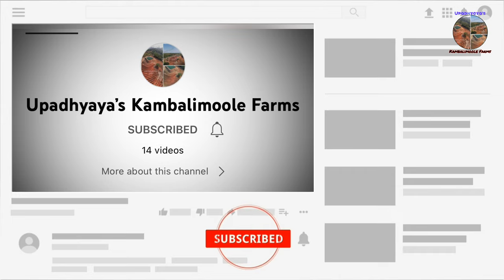ಅಡಿಕೆ ಸುಲಿಯುವ ಯಂತ್ರ | 80-100Kg per Hour | Areca de-husking machine | Betel nut peeling machine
ಹೆಚ್ಚಿನ ಮಾಹಿತಿ ಬೇಕಾಗಿದ್ದಲ್ಲಿ  ಮತ್ತು ಯಂತ್ರದ ಬೆಲೆಯ ಬಗ್ಗೆ ವಿಚಾರಿಸಲು ನಾರಾಯಣ ನೆಲ್ಲಿತ್ತಾಯ ಇವರನ್ನು ಸಂಪರ್ಕಿಸಬಹುದು
If you need more information and to inquire about the cost of the machine you can contact Narayana Nellittaya